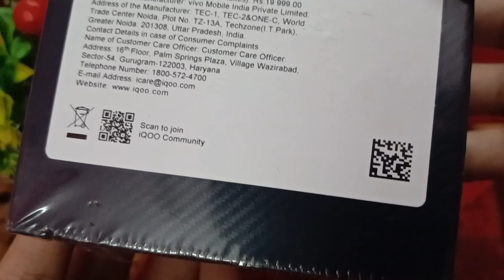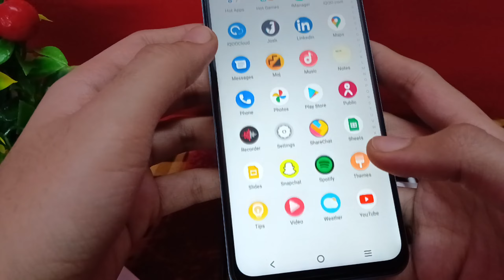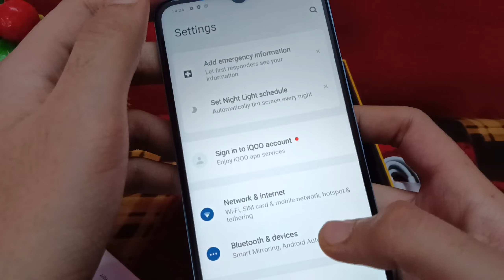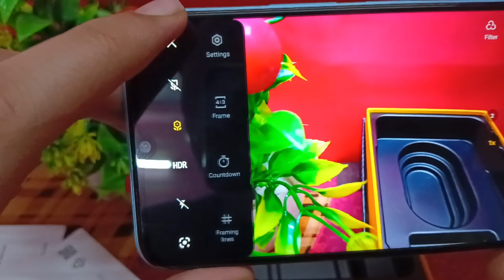iqoo Z6 Lite 5G Unboxing And Review | 13,999 | All Specs and features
iQOO Z6 LITE 5G | UNBOXING | REVIEW | 120 htz | 6gb+128gb storage